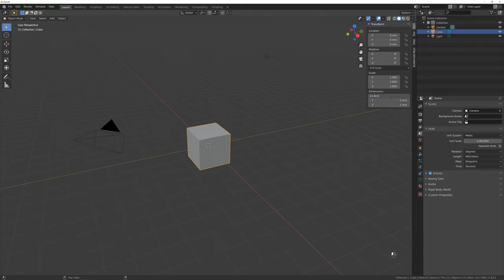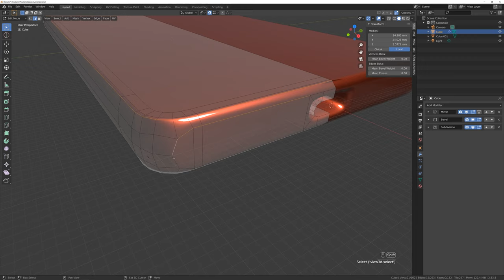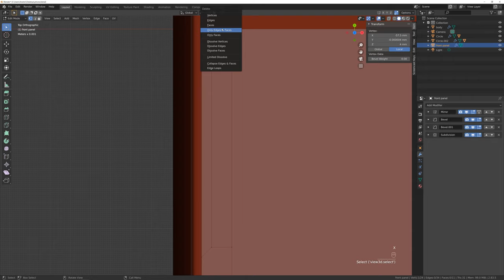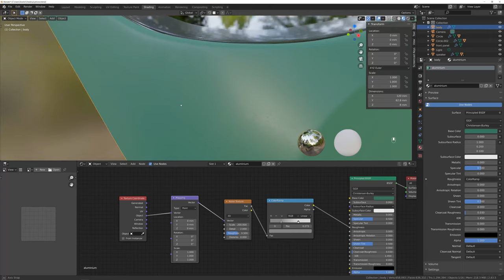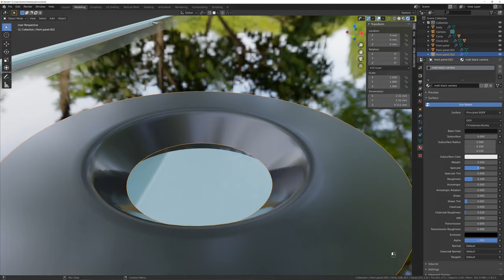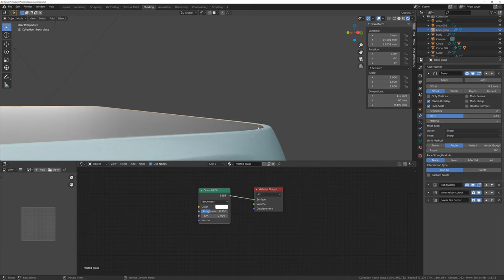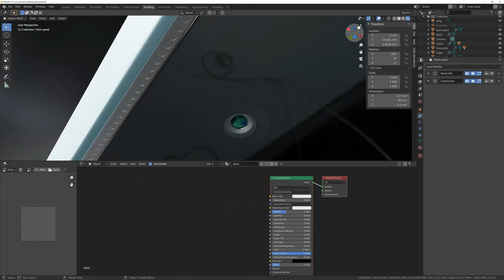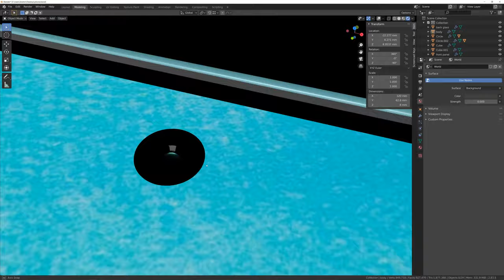Modeling a Phone in Blender – Step by step Beginner Tutorial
This is how I made a concept phone in Blender step by step, mistakes and all. The concept is what I imagined the XZ3 would look like, modernizing the previous design and adding some elements from the different Walkman players...which I think are one of the best examples of great industrial design.

Jump to section:
00:00:00 - Intro & Setup
00:01:25 - Base shape
00:34:02 - Side buttons
00:49:08 - Front panel and speakers
01:10:19 - Aluminium material and button icons
01:28:02 - Front camera
01:53:44 - Back glass
02:03:27 - Back camera
02:42:12 - Screen
02:44:49 - Last details and closing thoughts